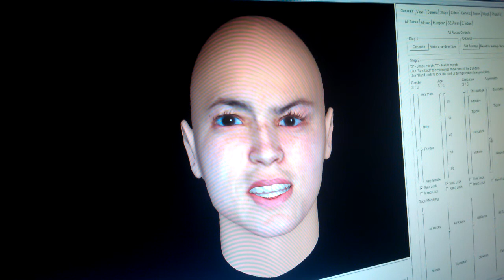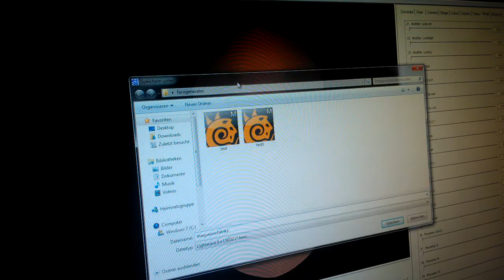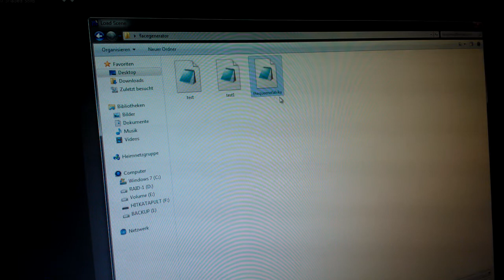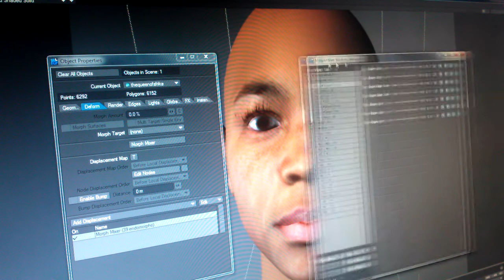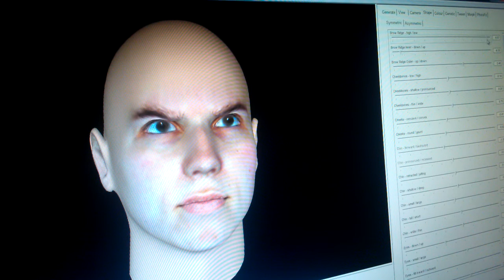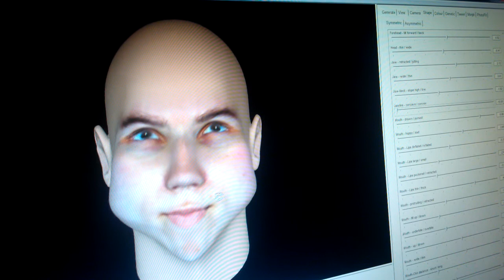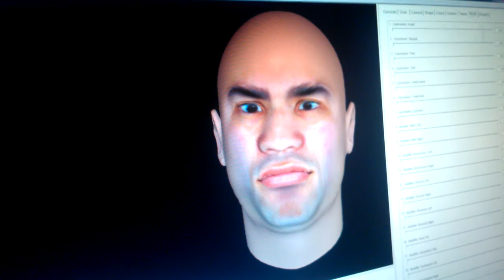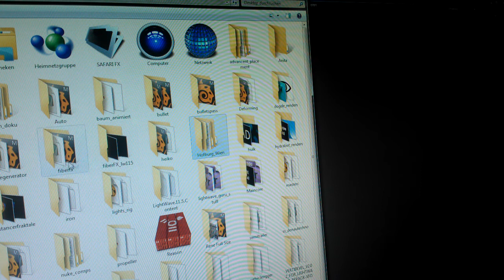Lightwave 11.5 /Make animatable Faces in Seconds with Facegenerator